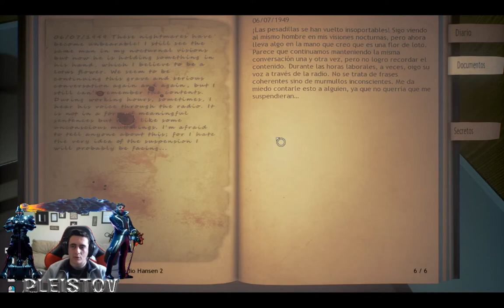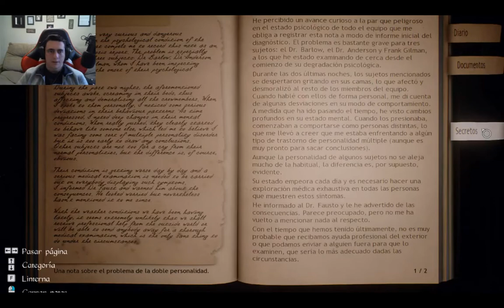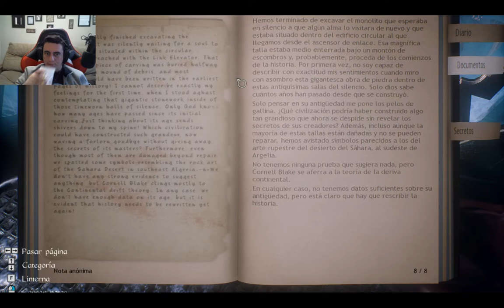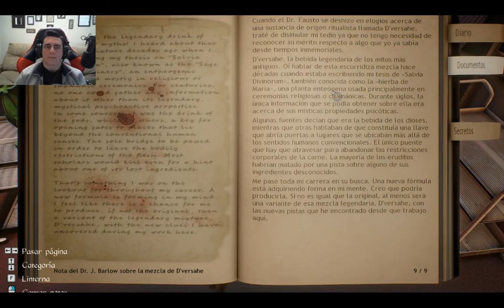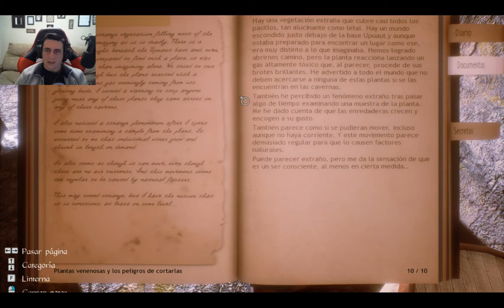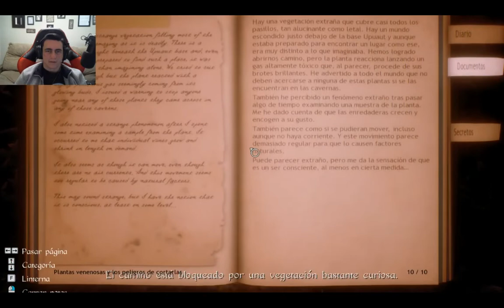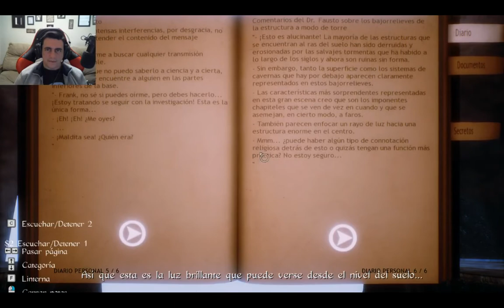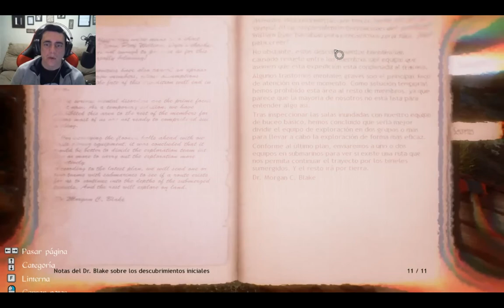Conarium *Contactamos con un miembro de la tripulacion* (Cap 2)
🎮 LOS MEJORES JUEGOS A LOS MEJORES PRECIOS